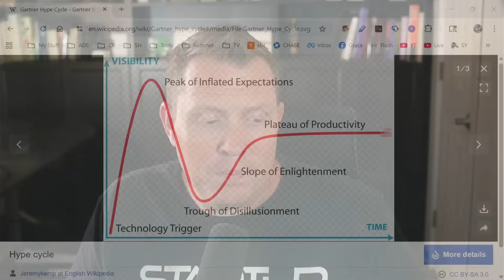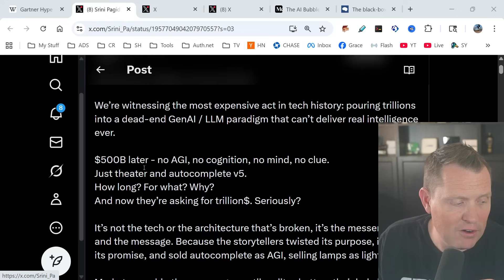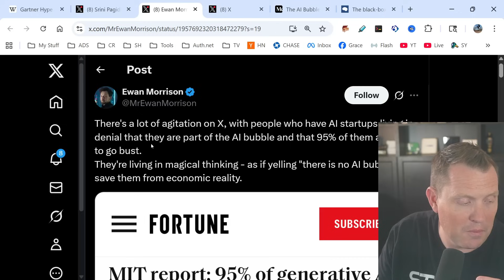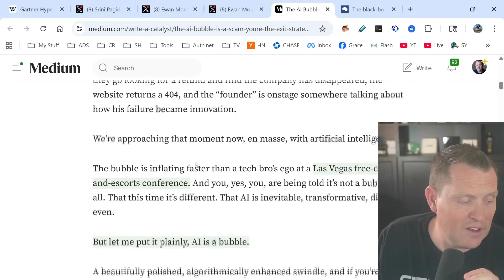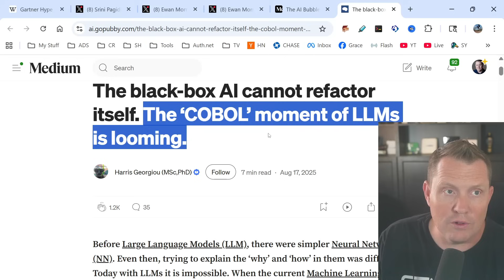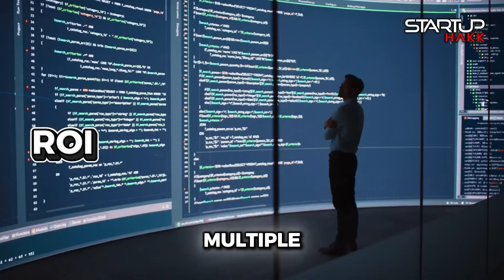AI Hype vs. Reality: Avoid the Tech Bubble!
We break down the current AI hype cycle and how to use LLMs effectively. We discuss the risks, the reality of AI, and the importance of domain-specific models, while we also examine critical questions about building software and the future of AI with expert insights from StartupHack's Spencer.
Silicon Valley's AI magic trick is expensive. Are companies burning billions on chatbots, or building the future? The warning signs are flashing red as AI hype meets reality. Learn how to use AI without getting burned and avoid the AI bubble.